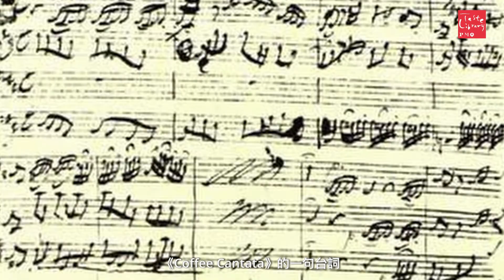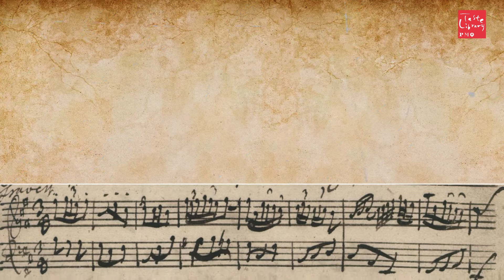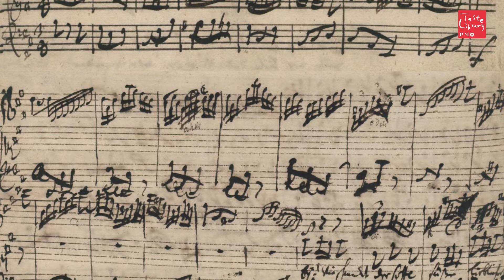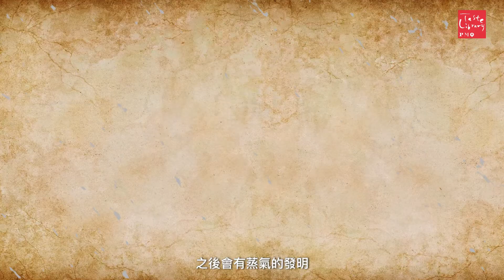【 音樂家的餐桌 】 - EP2 🎼 巴哈和他最愛的沖煮咖啡 | Coffee Cantata | 除了是音樂之父原來也是出名的咖啡迷？？！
音樂之父巴哈 (Johann Sebastian Bach) 是巴洛克音樂的集大成者，同時被認為是音樂史上最重要的作曲家之一。然而，有關於他的私人生活的文獻記載卻很有限，我們不妨透過飲食喜好，窺探一下這位偉大作曲家的性格及為人？

如在網上搜尋「巴哈的飲食喜好」，你會得知原來他很喜歡喝咖啡，每日都要喝上幾杯。巴哈著名的清唱劇作品 ‘Coffee Cantata’ 裡面有一句台詞：

‘如果我早上沒有 喝到一杯咖啡
我就像一隻乾了的山羊
If I couldn’t, three times a day,
be allowed to drink my little cup of coffee,
in my anguish I will turn into a shriveled-up roast goat.’

十八世紀初咖啡在西歐造成熱潮，當時德國的咖啡室被標籤為男人談論政治及黃色笑話的地方，女士並不宜踏足。於是，巴哈在當時萊比錫 (Leipzig) 最有名的咖啡室 Cafe Zimmermann 首先推廣現代音樂，再而親自指揮 ‘Coffee Cantata' 推廣咖啡文化、讓咖啡變得大眾化，可想而知巴哈對於咖啡的熱愛、與他幽默的性格。

今集 Erickson 將會重現 18 世紀初德國咖啡室煮咖啡的方法，由炒豆至沖煮，炮製一杯最原始、最純粹、音樂之父最愛的咖啡。更請來 Black Sugar Coffee 創辦人 William Chan 一起品嚐及討論咖啡的歷史與知識，由粗獷的沖煮細味到追求細致風味的手沖分別。

想更深入了解音樂家巴哈與他最愛的咖啡故事？請密切留意本集內容！